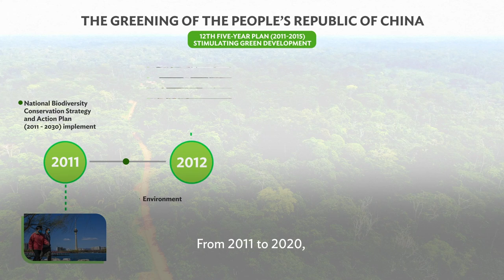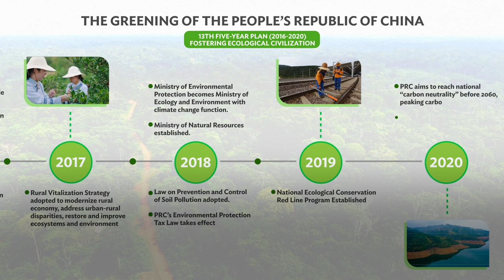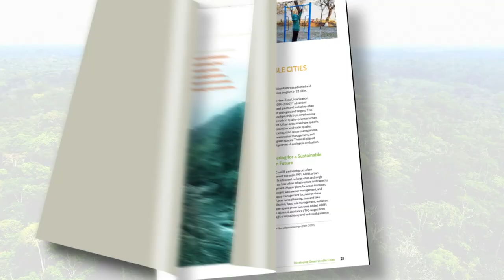Greening Development in the People’s Republic of China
Throughout 3 decades of our collaborative journey, the Asian Development Bank (ADB) and the People’s Republic of China (PRC) have sought to balance economic progress with environmental sustainability. The PRC has adopted valuable experimentation and piloted new tools for advancing green growth, eco-efficiency, protection of nature, pollution control, and use of information technology and digitalization.

A new book on Greening Development in the PRC shares the narrative of the PRC’s efforts to promote green development and ecological restoration as well as accomplishments resulting from its partnership with ADB. It describes how the PRC and ADB have worked together over the past decade to put green development into practice in four areas: (i) Enhancing Environmental Protection and Ecological Conservation; (ii) Transforming the Rural Economy; (iii) Developing Green Livable Cities; and (iv) Investing in Climate Change Mitigation and Adaptation. Case studies are used to illustrate how projects were designed, financed, and implemented, and to showcase best practices and lessons learned.

00:00 The Need for Greening Development in the People’s Republic of China
00:55 The Partnership between the PRC and the Asian Development Bank
01:46 The Yangtze River Economic Belt Framework Approach
02:22 Investing in Climate Change Mitigation and Adaptation, Green Cities, Rural Vitalization and Green Finance
03:19 Taking the Partnership Forward